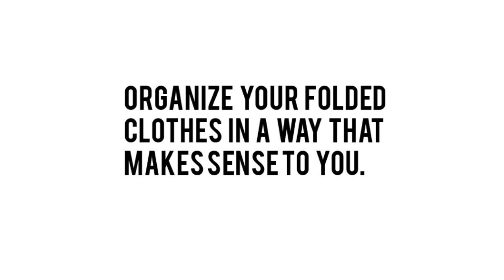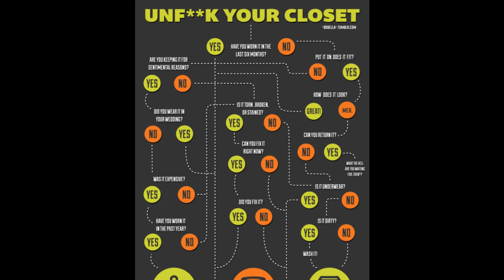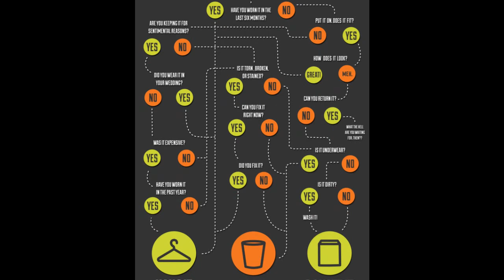17 ideas Too Many T-Shirts (Clothes) problems solved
More information related to our too many clothes or t-shirts solutions:
1. Getty Images/iStockphoto hemul75
2. Getty Images/iStockphoto Nikola Hristovski
3. Getty Images/iStockphoto gemenacom
5. Getty Images/iStockphoto wasja
7. Getty Images/iStockphoto ozgurcoskun
8. Getty Images/iStockphoto
9. Assess your reject pile and decide which items can be sold.
11. Getty Images/iStockphoto kkymek
13. For extra organization, you can use dividers to end drawer chaos.

14. Getty Images/iStockphoto AnikaSalsera
15. Decorate your closet/room with wearable items doubledutydecor.